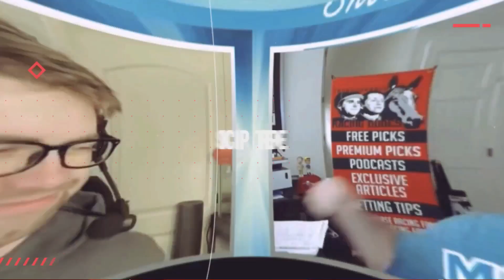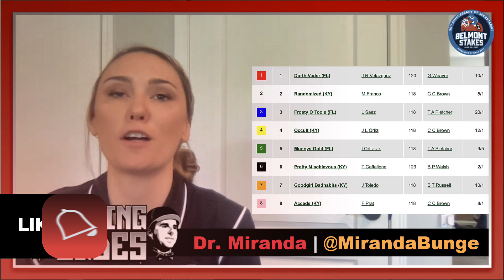2023 Acorn Stakes Preview & FREE Picks | PRETTY MISCHIEVOUS Takes On Tough Belmont Park Race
Dr. Miranda previews the 2023 Acorn Stakes (G1) from Belmont Park, then gives her top picks & long shots. The Kentucky Oaks (G1) champion Pretty Mischievous tops a tough race over Big Sandy; will the Brendan Walsh trainee win her 2nd straight?